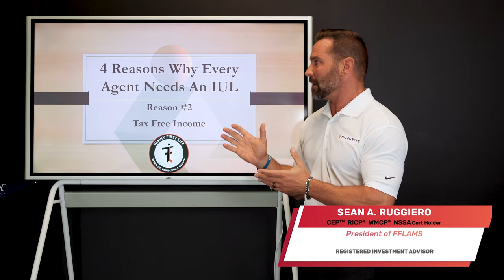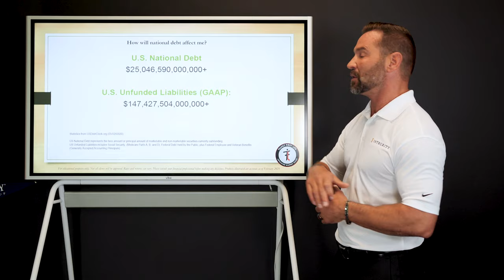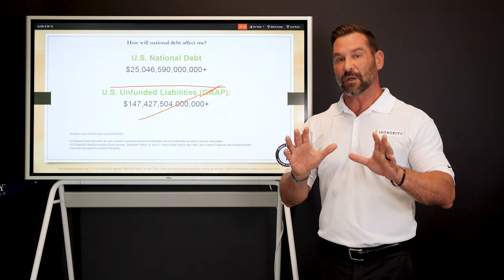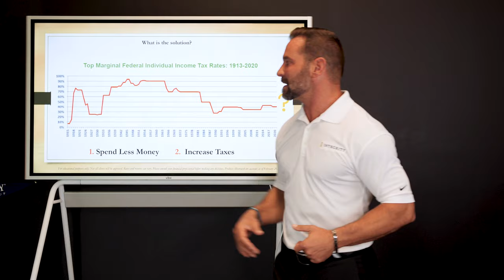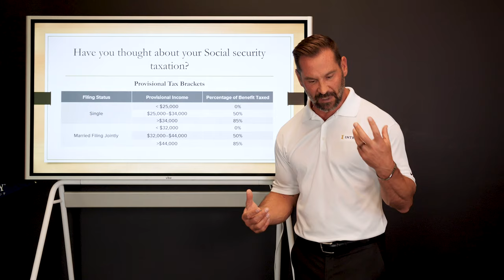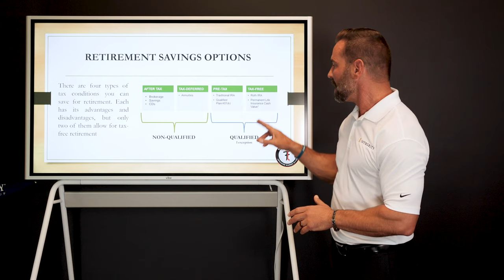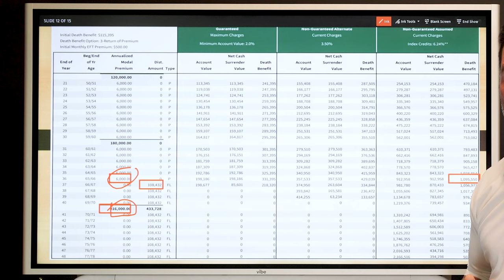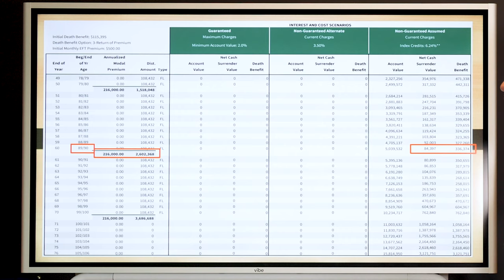Why Everyone Needs an IUL - #2 Tax Free Income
Hear why everyone needs an IUL from AMS' Sean Ruggiero